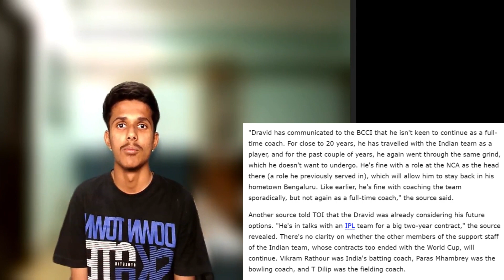VVS LAXMAN- New head coach| Huge IPL NEWS| No Virat, Rohit for T20Is?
NEW HEAD COACH| Huge IPL NEWS| No Virat, Rohit for T20Is?
Since India lost the WORLD CUP 2023 in the finals, India doesn't have a head coach as Rahul Dravid's tenure ended with the World Cup.

BCCI has been organising meeting with Dravid but he us unwilling to remain as the head coach for full time. Hence, the current NCA chief VVS Laxman has been approached to coach the Indian team from The South Africa series.

HARDIK Pandya could be traded to Mumbai Indians from Gujarat Titans AND OTHER IPL AUCTION updates.

What is the future of Virat Kohli, Rohit Sharma and KL Rahul in T20 internationals after the world cup debacle?

Everything answered.

0:00 Rahul Dravid next role? VVS Laxman New head coach
2:23 IPL Retention and Released players
4:52 Future of Virat Kohli and Rohit Sharma in T20Is?